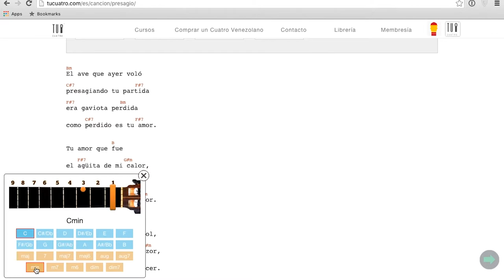TuCuatro Chord Tool - Find a Chords and learn how to do it with a Cuatro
Finding a Cuatro Chord

Navigate our Cuatro Chord library and find the chord you want to learn
To be able to find a chord, just select the base or main chord and then select a variation (major, minor, sixth, seventh and other combinations). The chord will automatically appear on the screen after you select it.

The most used cuatro chords are made with the major, minor and seventh, but feel free to try some different combinations whenever you’re playing a song. For example, you could try E minor sixth instead of E minor, or D major seventh instead of D major. Feel free to play with them and see which one sounds good when used as a substitution.

Discover how to use these chords in your songs

Trough our TuCuatro Courses we teach how to apply most of the chord’s combinations to the cuatro. To get a depper knowledge on how to apply these chords and play songs we recommend you visit and select one of our Specific Courses